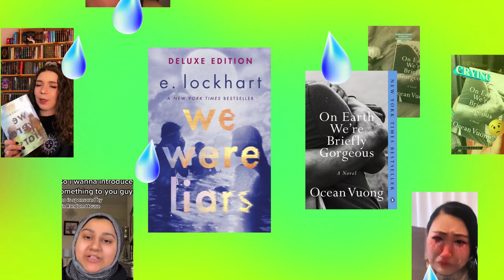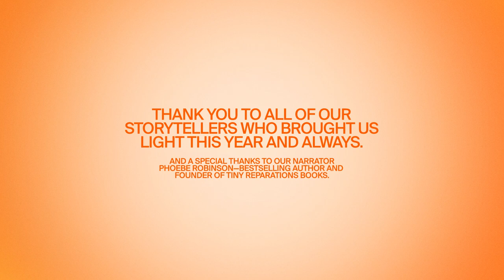The Year in Books: Find Your Light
This year, words moved us forward. Reminisce on even more reading moments from the year

This was the year of care—for ourselves and each other.

We laughed and cried and learned together.

We made our voices heard.

We were not bound by space and time, or any multiverse.

And through it all, we still believed in love.

In 2021, books lit up our lives. Keep exploring. Find your light.